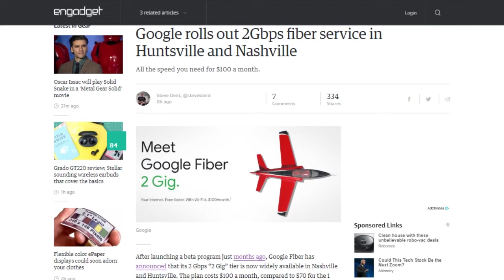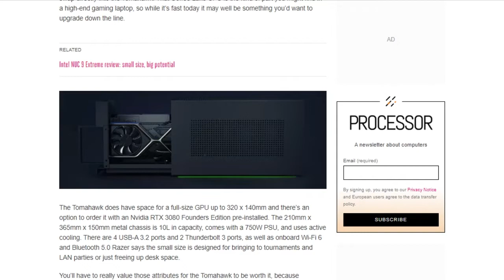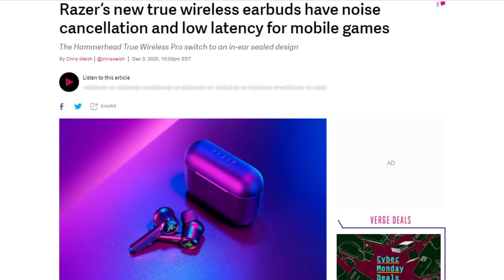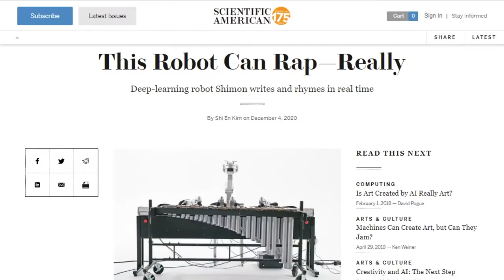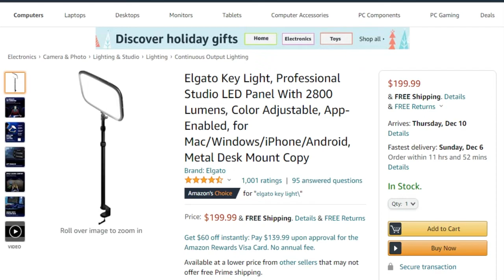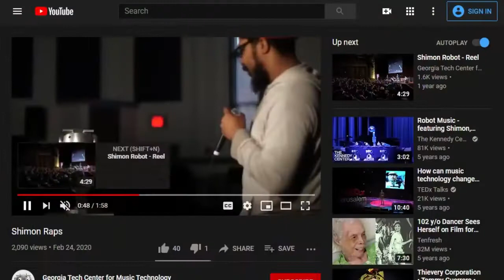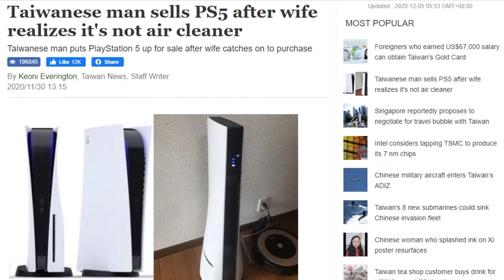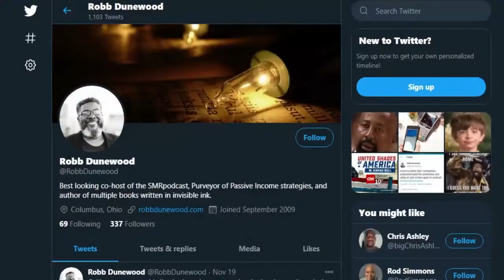Robb Shows Us The Light - DTNS 3920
Robb Dunewood has put a lot of work into his home video studio and is ready to share all tricks he's learned and a few of the products he thinks are worth knowing about.

Starring Tom Merritt, Sarah Lane, Robb Dunewood, Len Peralta, Roger Chang, Joe.

Today’s guest:
Robb Dunewood